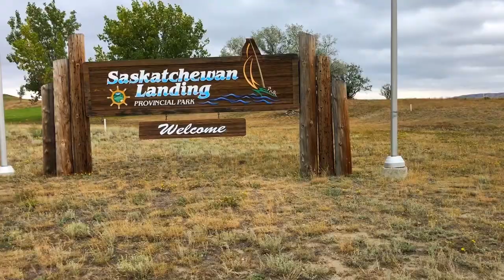Saskatchewan Landing: Beaver Flat 50 Trail Run Race!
This is the Beaver Flat 50, a trail run that is anything but flat and has to be one of the hardest and most challenging trail runs in Saskatchewan! At Saskatchewan Landing Provincial Park September 15th, more than 400 participants took on the 3rd Annual Beaver Flat 50 Trail Run. The very hilly trail run event is one of-a-kind for Saskatchewan and boasts a challenge to any runner who’s looking to get their blood pumping and experience the rugged and picturesque terrain at Saskatchewan Landing Provincial Park.

Prairie Sky Running Company calls it a tough “get-your-feet-wet, wreck-your-shins, and roll-your-ankle kind of run. You’ll love it, hate it, and love it some more. Guaranteed.” From the biggest run being 50 kilometres, to the 20k, 10k, and 5k runs - the over 2,300 meters of vertical gain across 50 kilometres, that's almost 8,000 feet of total climb! “The prairies are flat” they say… I don’t think so!

You can also follow my adventure this year by checking out:

Twitter (@skwanderer)
Instagram (@saskatchewanderer)